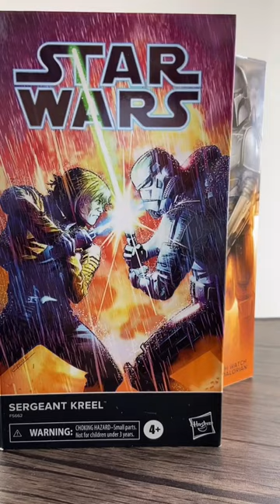Toy Hunting at Nerd Base